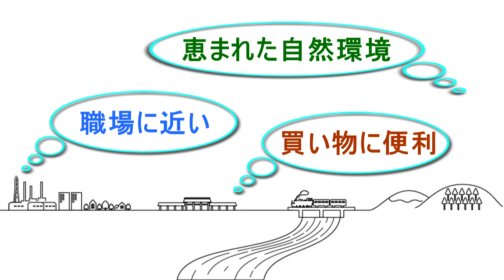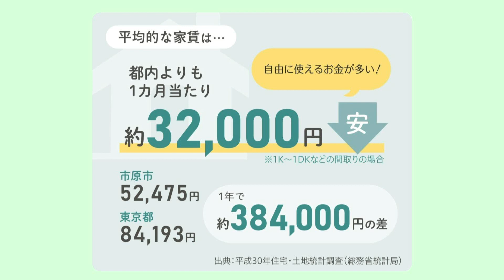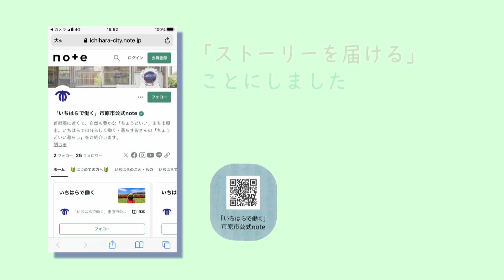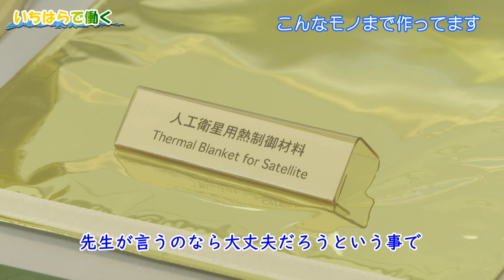【千葉県市原市】いちはら情報局「いちはらで働く：臨海部企業Uさん」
首都圏に近くて、自然も豊かな「ちょうどいい」まち市原市。いちはらで自分らしく働く・暮らす皆さんの「ちょうどいい暮らし」をご紹介します。